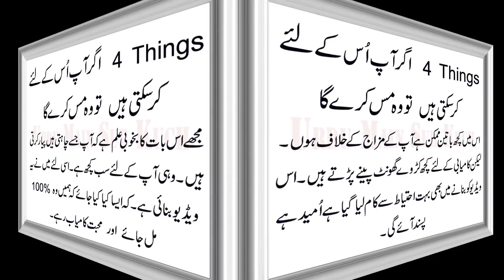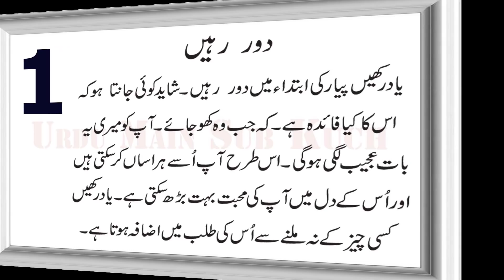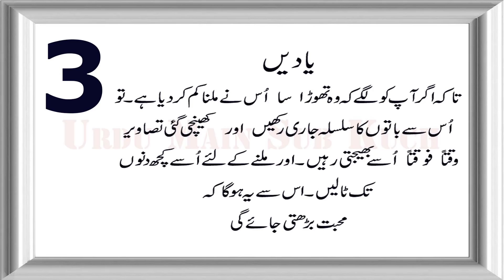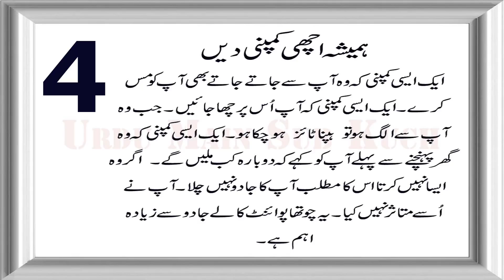4 Things You Can Do For Him To Miss You in Urdu & Hindi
Agar Aap Ye 4 Chezey us Ke Liye karengi To Wo Mis Karega...
4 Things You Can Do For Him To Miss You in Urdu & Hindi